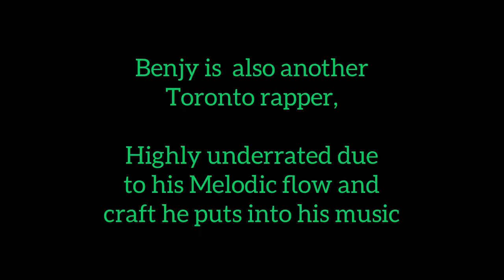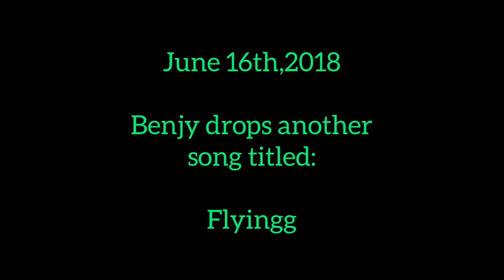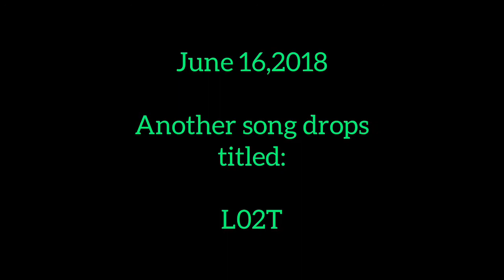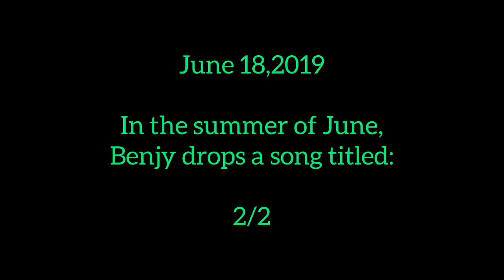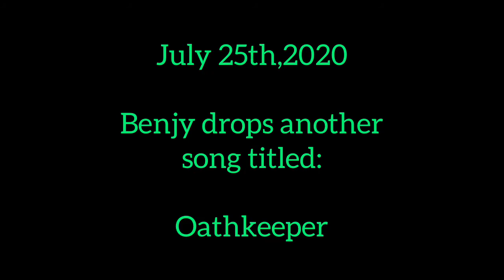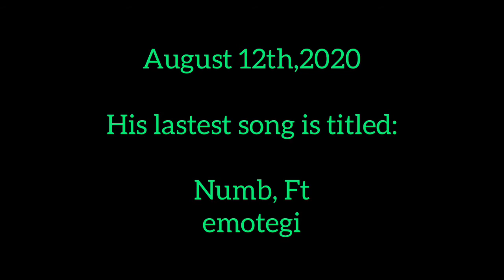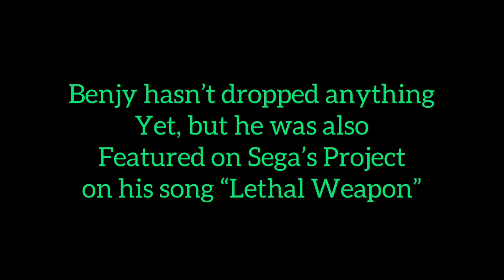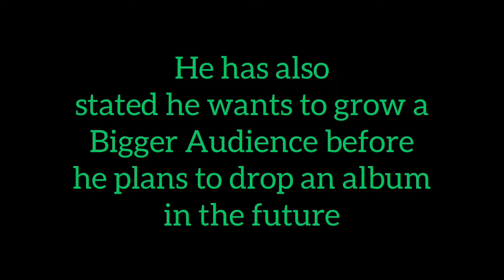Benjy Mane Evolution (2017-2020)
Here’s the Evolution of Benjy Mane

Did one already for Sega n Jugger. So now it’s Benjy’s turn

*Please Give me credit if you plan on using this video for whatever or simply ask in the comments. It wouldn’t be right to steal someone’s work.*